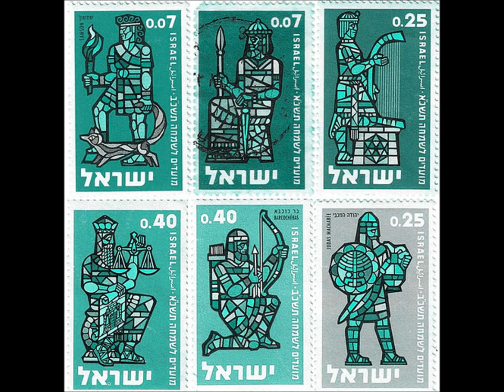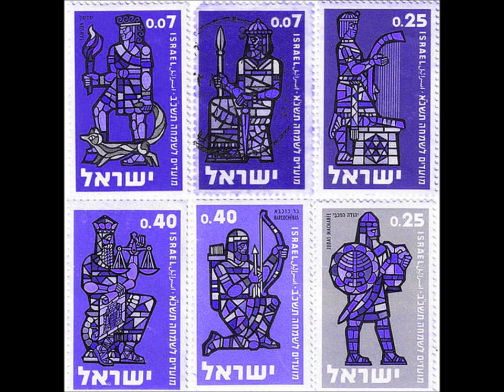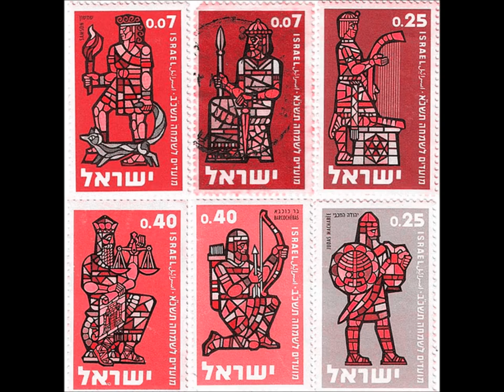ספני שלמה המלך (עציון גבר) - אילנה רובינא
לחן: נעמי שמר, מלים: נתן אלתרמן